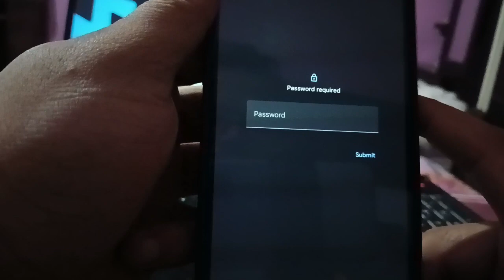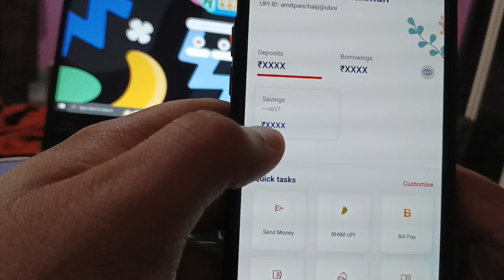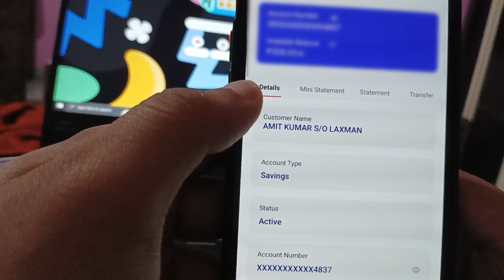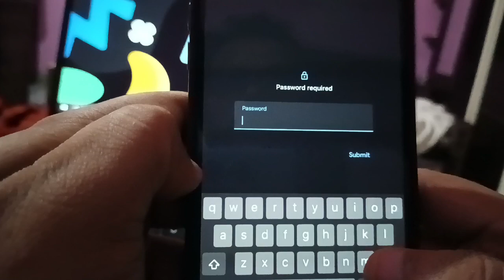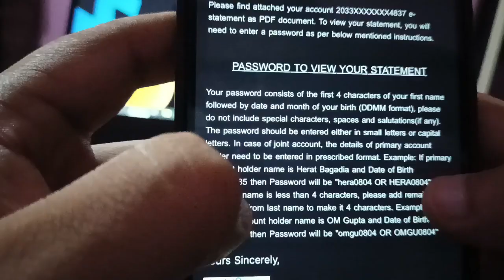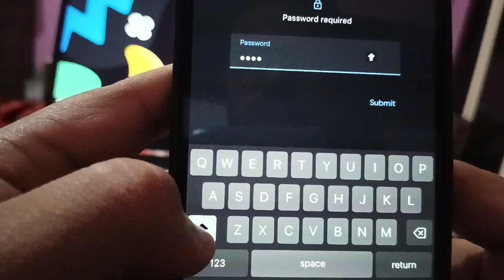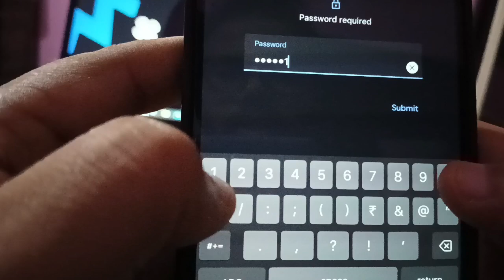Union Bank Statement PDF Password | How To Open PDF Statement In U Mobile Hindi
Union bank statement pdf password,
How to open pdf password in U mobile hindi,
How to download UBI statement,
Unlock pdf password,
How to remove pdf password,
How to open pdf password,
Union bank of india ke pdf statement password,